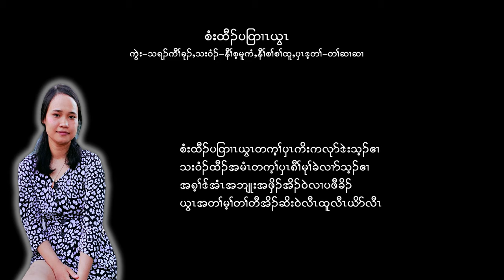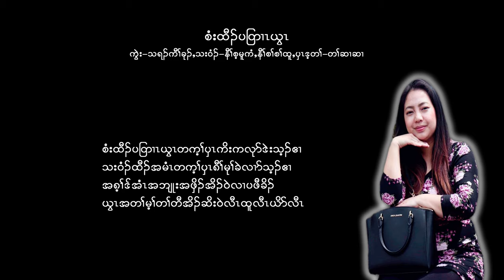Karen Gospel Song 2020 "Praise the Lord" by Say Moo Kee & Sar Sar Htoo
I will always praise your name lord.